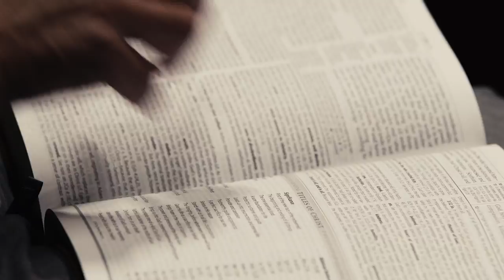The True Measure of an Authentic Church